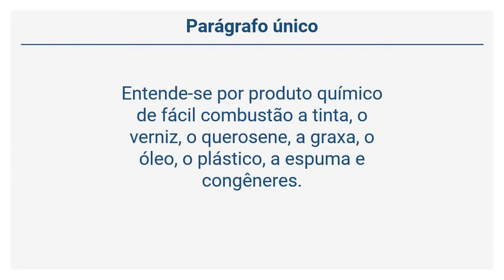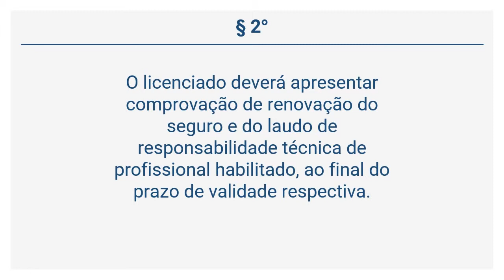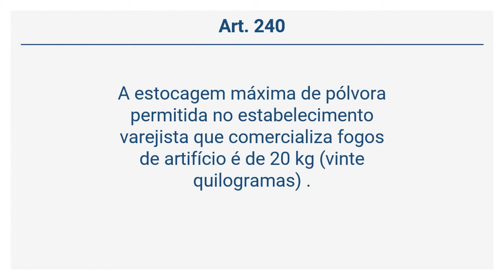Código de Posturas de BH - DA ATIVIDADE PERIGOSA (Art. 237 a 241)